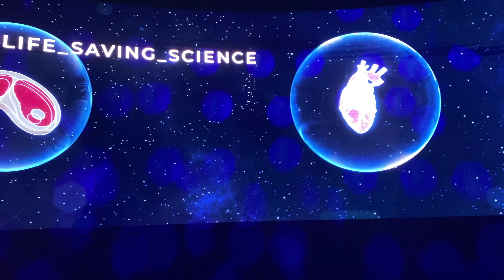Israel pavilion 🇮🇱 Expo 2020 Dubai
Welcome at the Israel Pavilion at Expo 2020 Dubai (2021)

No walls and boundaries in this pavilion, very symbolic one, mixture of culture and heritage.

Benvenuti al padiglione israeliano di Expo 2020 Dubai (2021).
dall'effetto trasparente, crea un'illusione ottica che lo fa visualizzare totalmente privo di pareti. Al suo esterno ricorda una tenda aperta, all'interno invece vengono trasmessi interessanti video legati alla storia ed al mix culturale del paese a ritmo di musica.

Visita Expo 2020 Dubai.